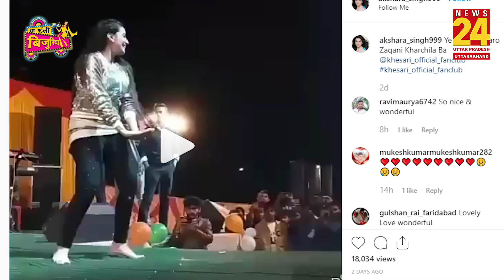Khesari Lal के इस गाने पर झूमी Akshara Singh ,जानिए क्या थी वजह।Report By Bijuriya